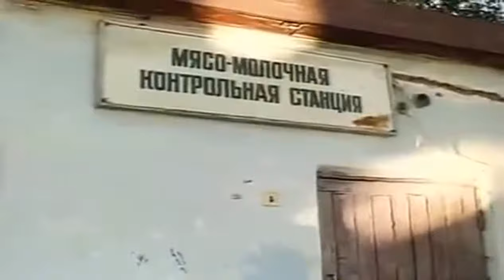Анатолий Трушкин . Нищий